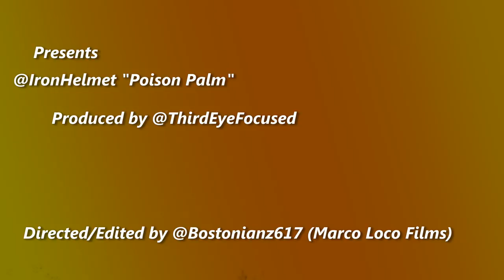Iron Helmet "Poison Palm" (Official Video)